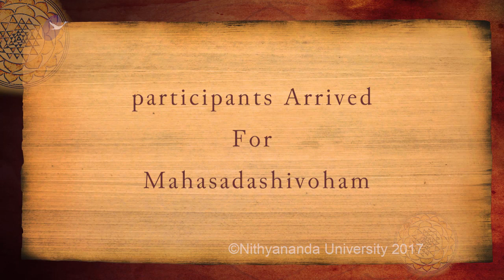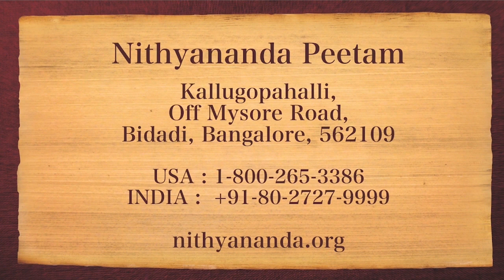Nithyananda Times 13 December 2017